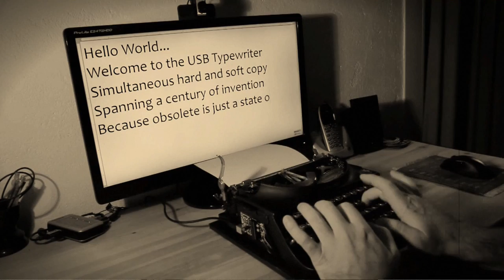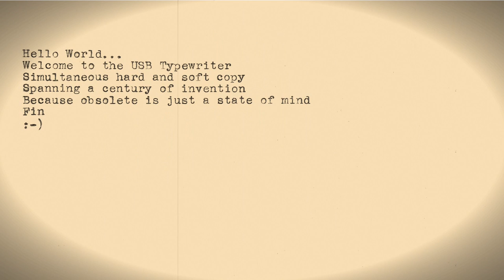Anachronistica: USB Typewriter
Assembly, Integration and Testing by Neil Melville

Music composed by John Williams, performed by Woodshed1

2012, Fijian Scion Productions

Want to see how it was made?